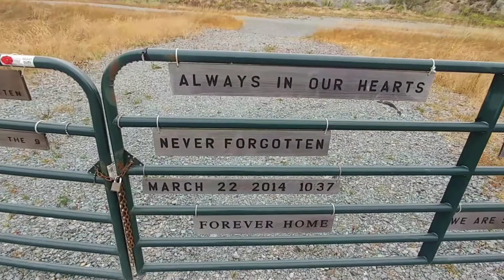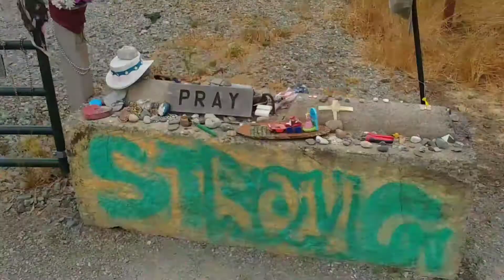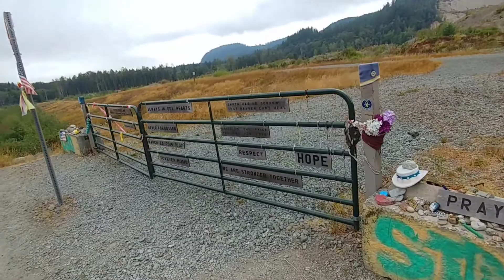Oso slide 3 years later (2017)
One of the most tragic natural disasters to happen in American history next to Mt. Saint Hellens. Hwy 530 Darrington Washington. In 2014 43 residents of Oso Washington lost their lives and 49 homes and building were burried in seconds. This is 3 years later and the scars are still fresh.